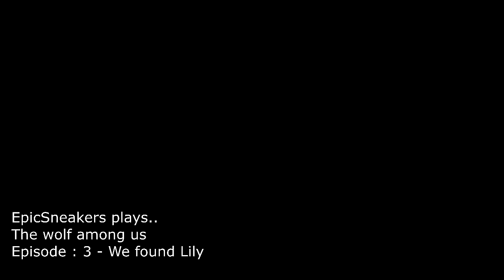The wolf among us - Episode 3 - We found Lily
So, we found snow white dead. let's see how the wolf handles it.